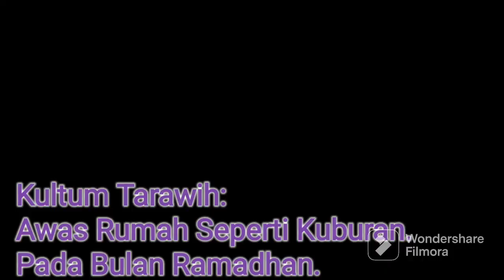Waspada !! Rumahmu Seperti Kuburan Pada Bulan Ramadhan